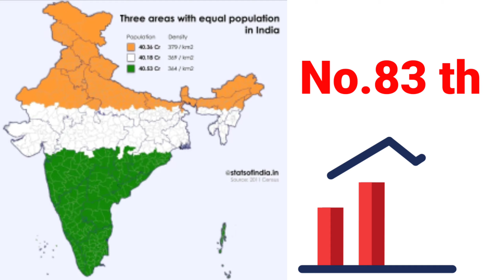Most Powerful Passport 2022|| दुनिया के सबसे सक्तिशाली (ताकतवर) Passport || India Passport Ranking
Hey guys in this video talking about World Most Powerful Passport in 2022 and indian passport ranking in henle passport index.

World Most Powerful Passport in 2022.
Indian passport ki ranking.
Henle passport ranking 2022.
Henle passport index 2022.
Most powerful passport in 2022.
Indian passport ranking in2022
Duniya ka sabse shaktishali passport 2022.
World Most strongest passport.
World Most strongest passport ranking.
World Most strongest passport 2022.
Duniya ka sabse ताकतवर passport 2022 .
भारतीय passport ki ranking.
USA passport ranking.
UK passport ranking.

DESCLAIMER :-  In this video purpus only provide knowledge and information Over viewers. Please support me as an creater.